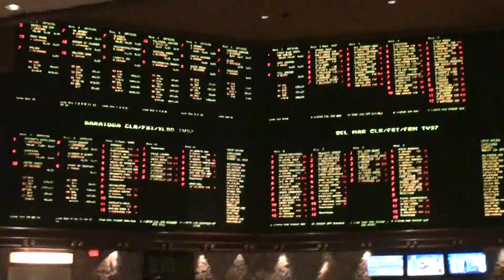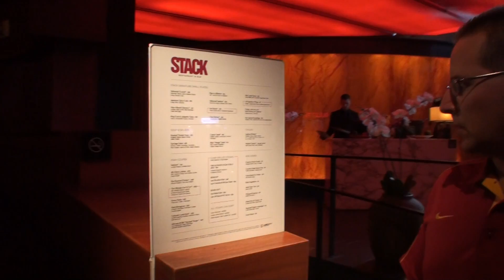09 Дневной Лас Вегас